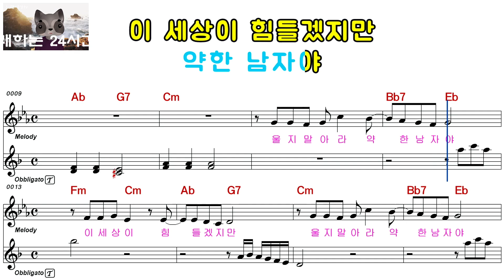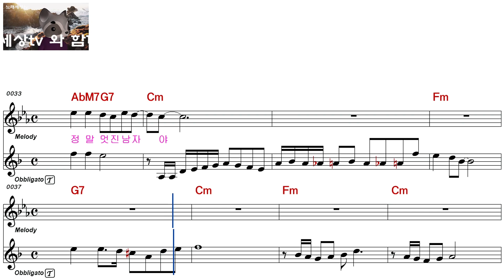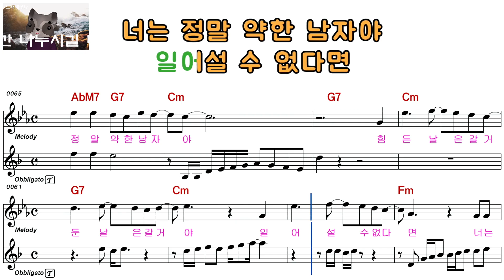김명상ㅡ인생역전Semi Trot Verㅡ남자키ㅡELF 919ㅡ52370